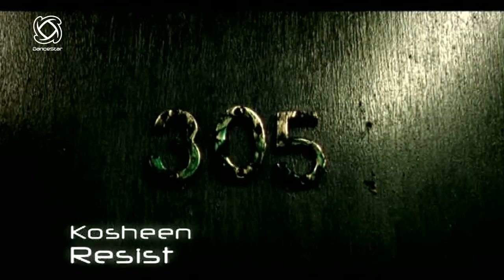FAITHLESS Win Best Album!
The 7th edition of The World Electronic Music Awards will take place in Las Vegas (Dates will be announced Shortly). A two-hour primetime TV show will be broadcast in 120 territories worldwide. The key award categories are Artist of The Year in Europe, Asia, North America, and World Artist of The Year. The live show will feature international superstars from cinema, TV, and social media, with the world’s biggest DJs and Artists collaborating and showcasing the best tracks of the year during the two-hour live show. The worldwide livestream will feature behind the scenes, red carpet, interviews, and post show reviews.

The first World Electronic Music Awards, then known as The Dancestar Awards were launched on a grand scale in the year 2000 at Alexander Palace, London with over 5,000 industry attendees and 21 TV Cameras capturing every angle. Certainly, nothing like it had been done before in the Electronic Music space.

The show continued to expand annually and in 2002, Dancestar was also launched in Miami during The Winter Music Conference, taking over six blocks of sand on Miami Beach. In all, six Dancestar shows were staged between 2000 and 2004 on both sides of the Atlantic with Dancestar USA 2004 credited as the most widely televised Electronic Music event in history, broadcast in over 50 countries to an estimated 600 million households.

The TV shows were hosted by superstar DJs and Hollywood Stars; Boy George, Roger Sanchez, Erick Morillo, Juliette Lewis, Tess Daly, Rosalyn Sanchez, and Carmen Electra.

Stand by for 7th World Electronic Music Awards in, Las Vegas.